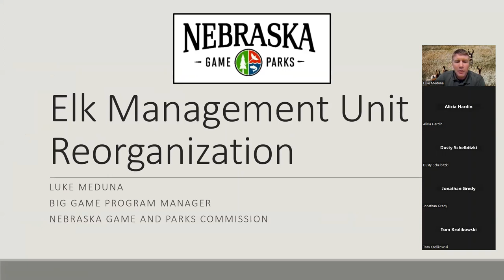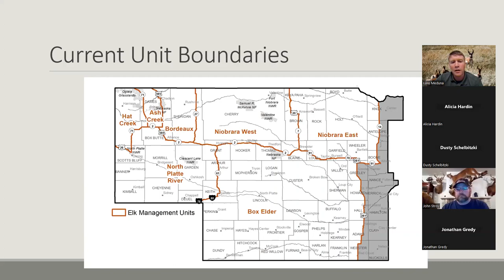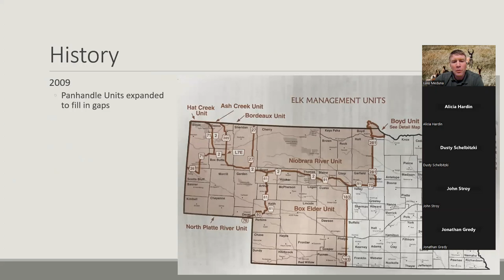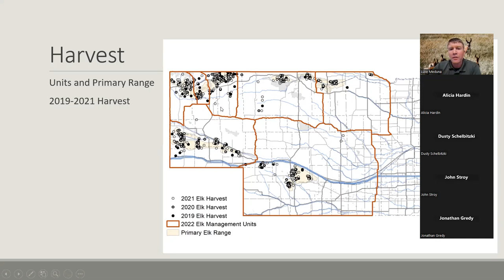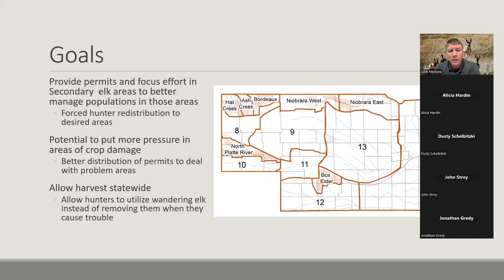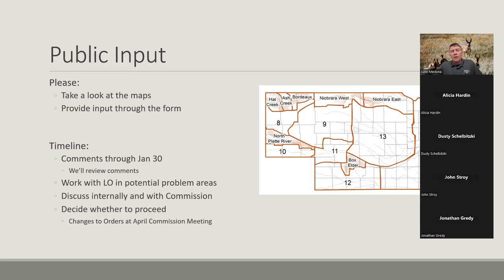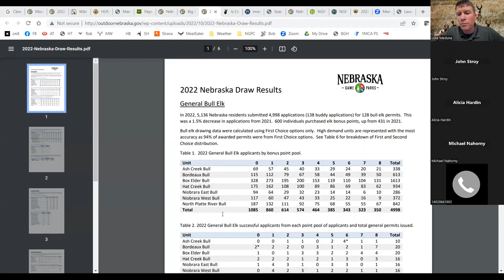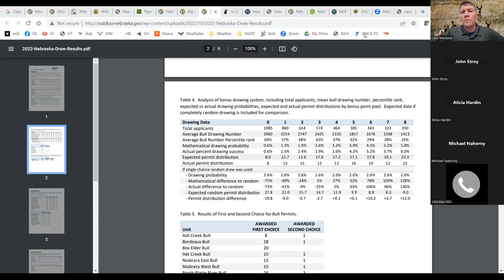Elk Management Unit Reorganization - 2023 Virtual Public Meeting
The Nebraska Game and Parks Wildlife Division hosted a virtual public informational meeting on the proposed elk unit changes at 7 p.m. CST on January 17. The public was invited to comment and participate in discussion regarding the proposed unit reorganization. The deadline to provide feedback for these changes is January 30, 2023.